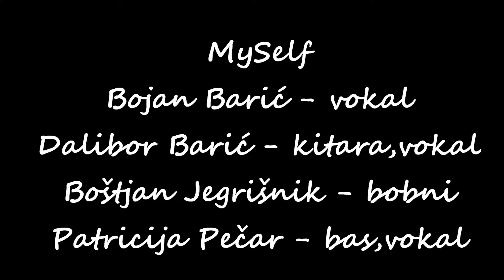MySelf - Torta (slovenian rock grunge music)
Posneto april 2015.
Avtor: Dalibor Barić